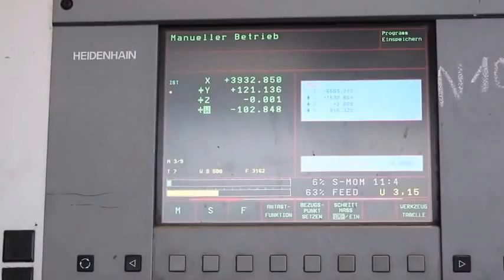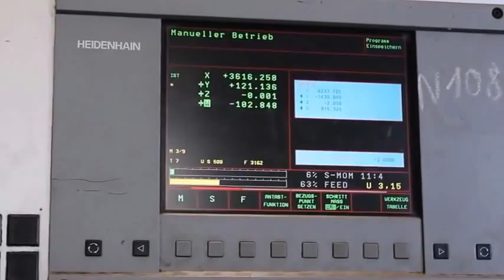UNION BFP 130 CNC Floor Borer